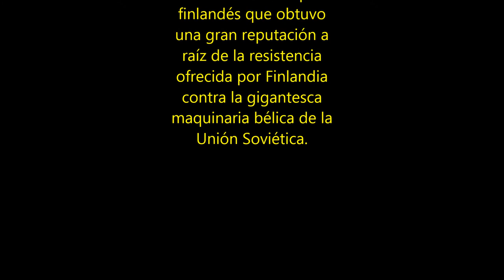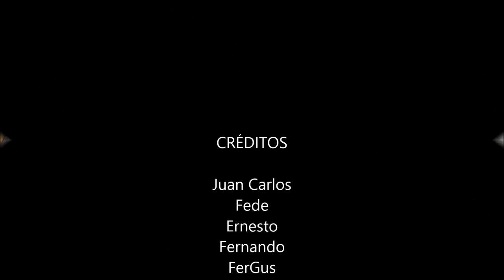Bolt Action Finlandia vs Rusia Ataque a la Línea Mannerheim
La Línea Mannerheim  fue un sistema  defensivo de fortificaciones que se
extendía a lo largo del Istmo de Carelia,  construido antes de la Guerra de Invierno por Finlandia para defenderse de la Unión Soviética. Sería uno de
los más sangrientos escenarios del conflicto entre ambos países.
Su nombre procede de la denominación que le dieron los medios de
comunicación, en honor a C. G. E. Mannerheim, Mariscal de campo finlandés que obtuvo una gran reputación a raíz de la resistencia ofrecida por Finlandia contra la gigantesca maquinaria bélica de la Unión Soviética